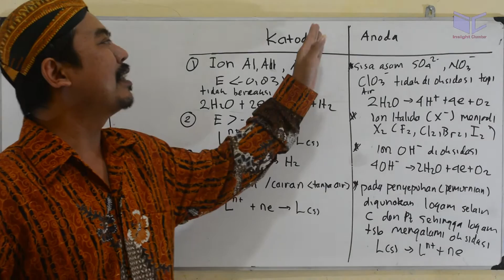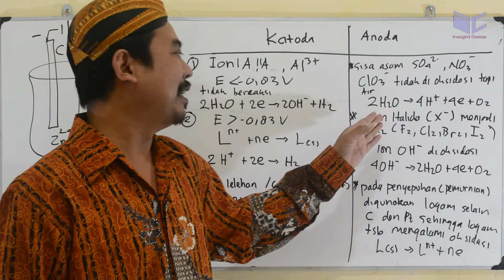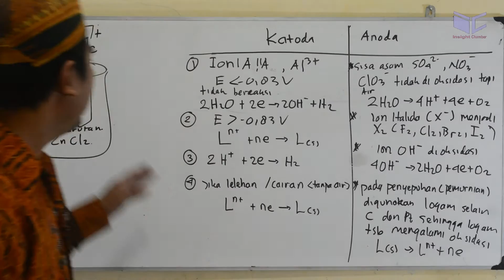elektrolisis - unas kimia sma 2015 no 33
Perhatikan gambar sel elektrolisis berikut!
Reaksi yang terjadi di anoda adalah.